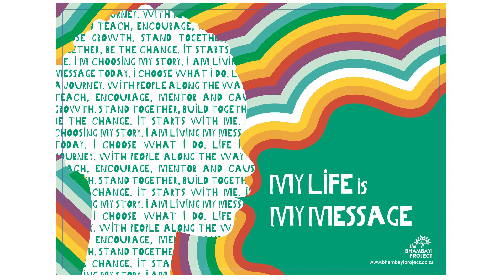Bhambayi Thank you 2023